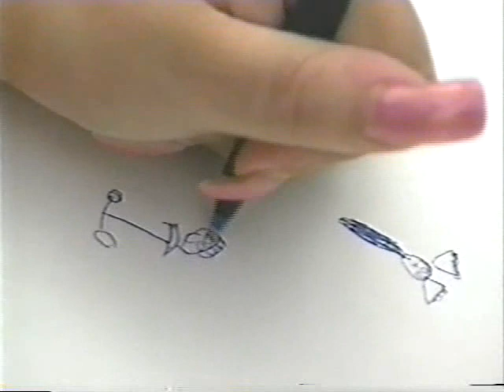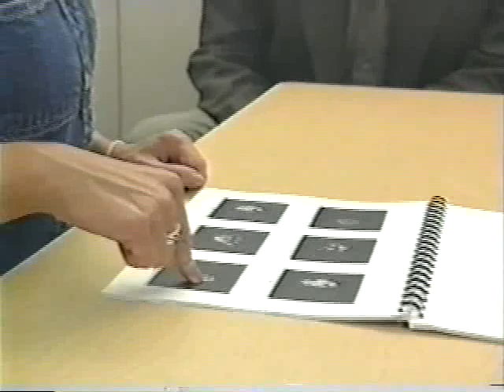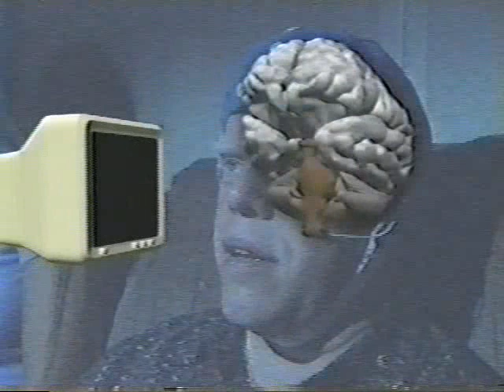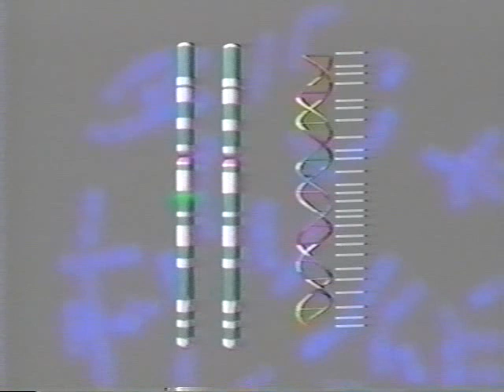Growing Up Different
Many children face challenges beyond the usual stresses and strains of growing up. Alda meets several kids who are growing up different, along with researchers such as Dr. Ursula Bellugi of the Salk Institute who are trying to mitigate the difficulties they face. Originally aired November 13, 2001.